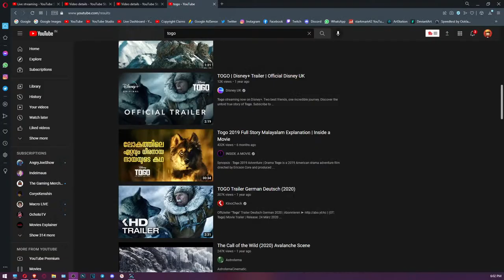🔴LARA CRAFT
My PC Specs :

Graphic Card - Zotac Gaming RTX 2060 Super AMP Extreme
Cabinet - Cooler Master TD500 Mesh White
Power Supply - Thermaltake Smart BX1 650W
Memory - G.SKILL 3200Mhz 16GB
Air Cooler - Deepcool Gammaxx GT
Processor - Ryzen 5 3600
Motherboard - Gigabyte Aorus B450 Pro

If You Guys Enjoyed You Can Always
L.I.K.E
S.H.A.R.E
S.U.B.S.C.R.I.B.E

T.H.A.N.K  Y.O.U

lara croft

tomb raider

tomb raider nude

tomb raider nude mod

lara croft nude

lara croft nude mod

lara croft nude mode

lara croft nud mod

tomb raider tomb raider 2013 full game whole game complete game walkthrough playthrough guide gameplay no commentary 1080p 1440p 2k elgato hd60 pro sony vegas

tomb raider tomb raider movie tomb raider 2018 alicia vikander dominic west walton goggins daniel wu roar uthaug graham king movies film action adventure mgm warner bros warner bros pictures wb wb pictures movie trailer film trailer official trailer trailer

shadow of the tomb raider angry review tomb raider square enix crystal dynamics parody lara croft

lara croft tomb raider lara croft tomb raider clip lara croft tomb raider movie angelina jolie simon west gun videos jewel videos rope videos action thrillers action adventure action sci-fi fantasy adventure lloyd levin jeremy h smith jib polhemus jon thor hannesson stuart baird determination videos tomb videos lara croft
tombraider25 tombraider20 new tomb raider tomb raider 2022 tombraider2 tombraideranniversary tombraiderlegend tombraiderreloaded tombraider3walkthrough laracrofttombraider tomb raider costume lara croft costumes rise of the tomb raider rottr laras outfits lara croft costume pieces cosplay lara croft lara croft square enix lara croft game lara croft angelina jolie tombraiderunderworld tomb raider bikini bikini lara croft laracroftedit classiclaracroft laracroftcostume

                        TOLD YA !